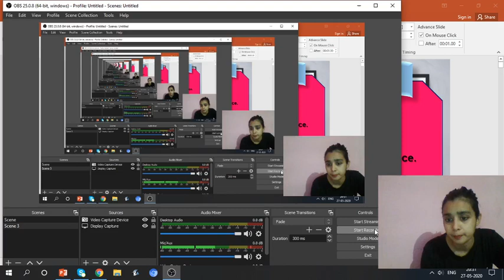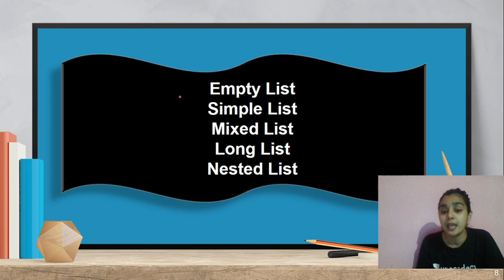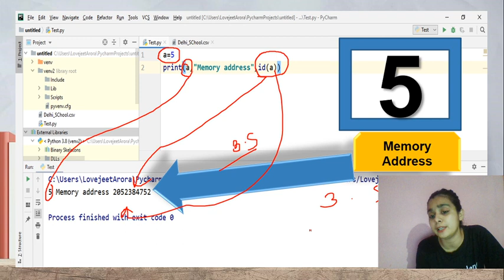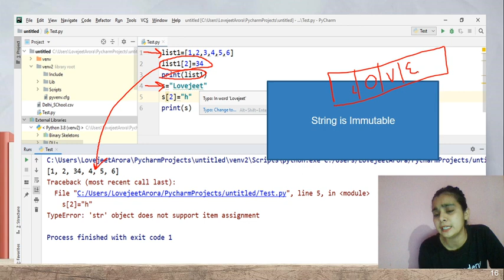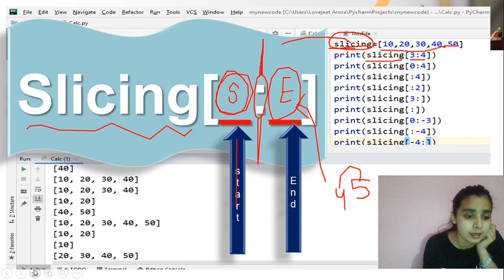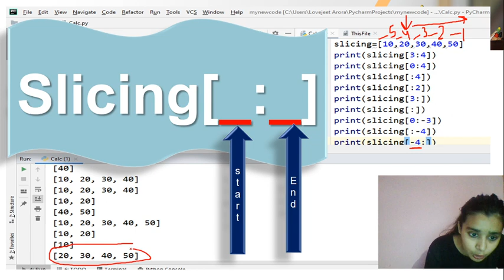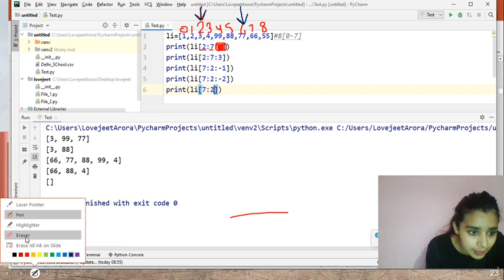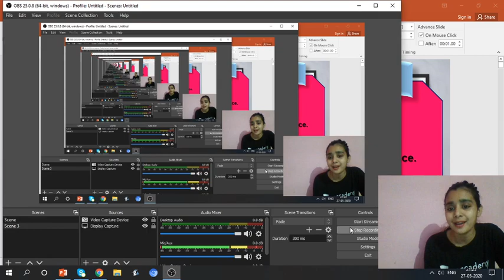List in Python | CS | CBSE Class 12th | Lovejeet ma'am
Click here to find the entire course:
Explore all the courses by here: